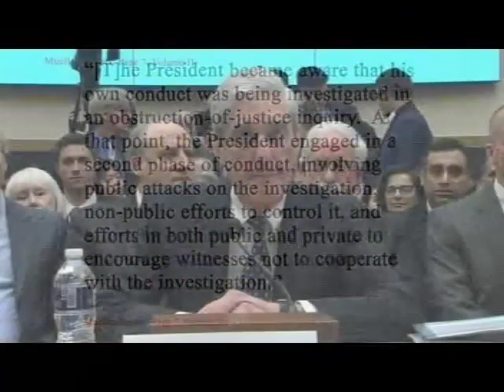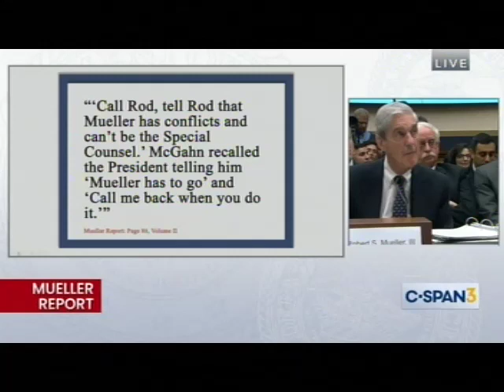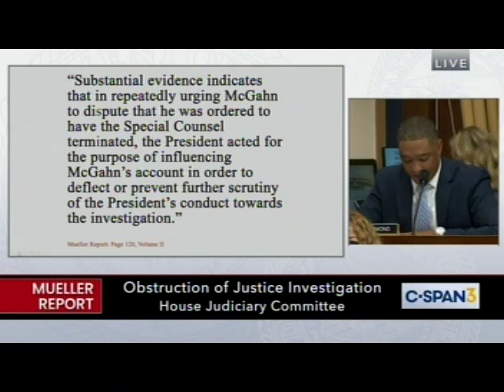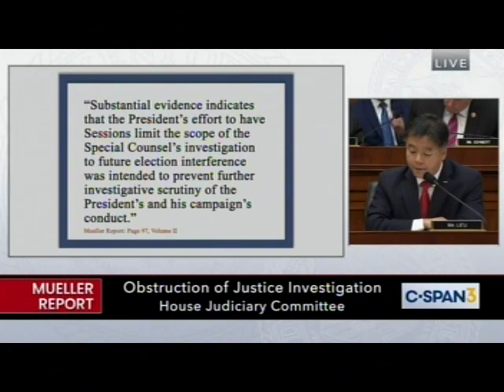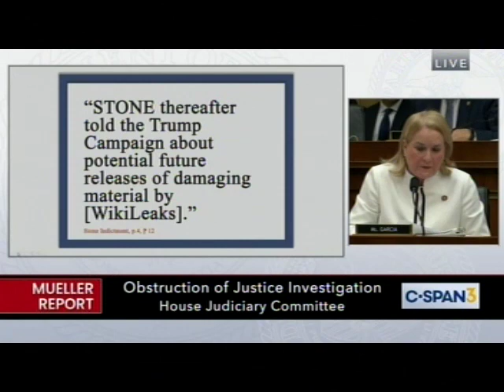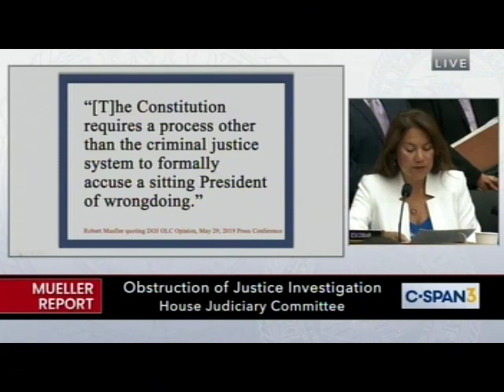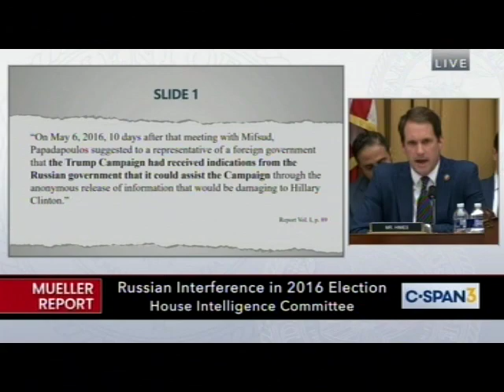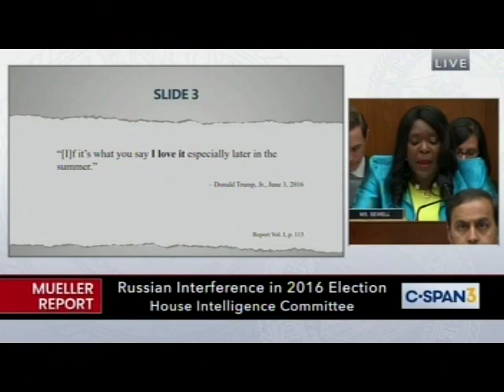R Mueller Senate Hearing Testimony 7 2019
Robert Mueller - FULL Testimony before Congress [7-2019]